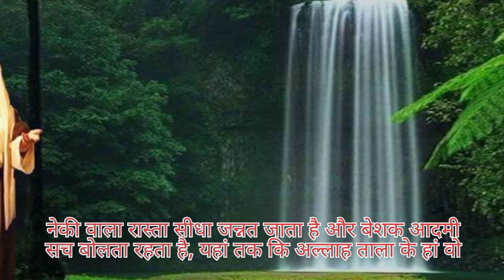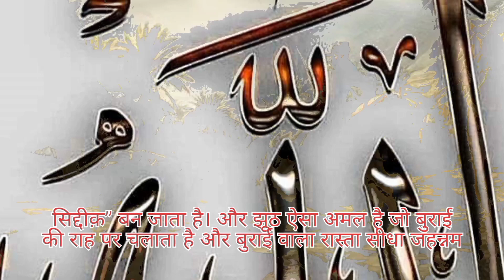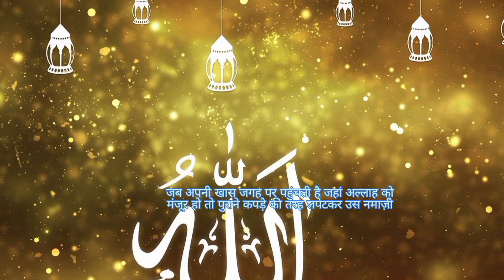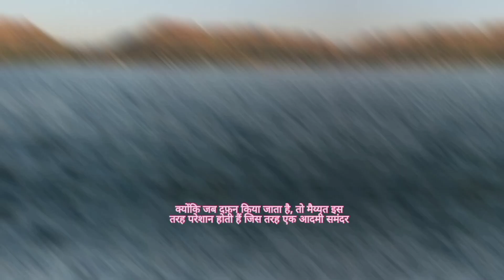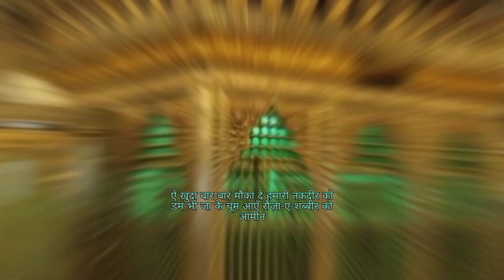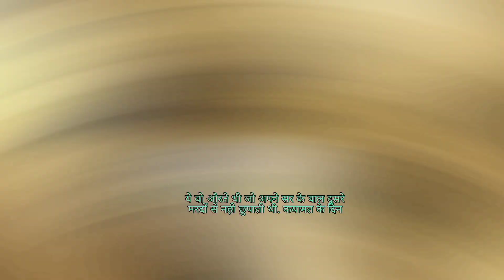कुरान की हदीस रसूल अल्लाह फरमाते हैंislamicvideo Jannat aur jahannum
achhai aur burai||jannat aur jahannum#islamicvideo Jannat aur jahannum